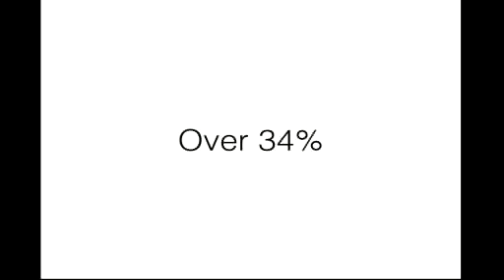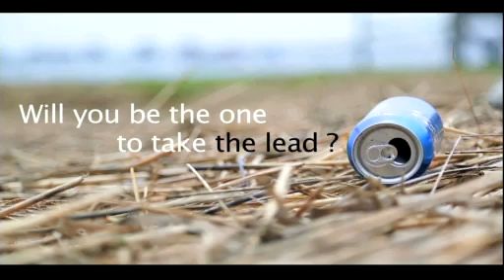Plasticity NYC 2014 - Gary Bencheghib : Snapshot from Youth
Snapshot From Youth
Gary Bencheghib, Film Student and Ocean Ambassador